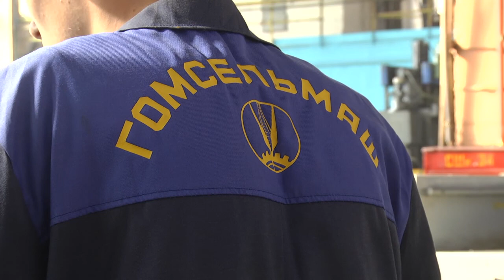Работа летом. Варианты для молодёжи